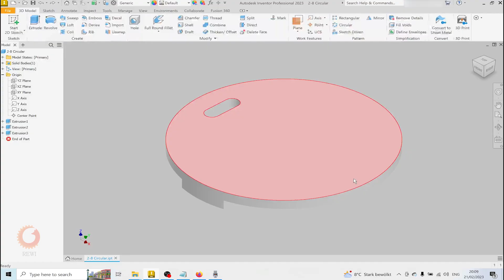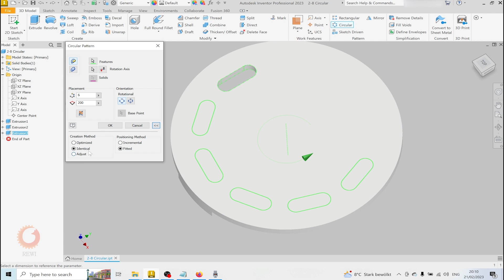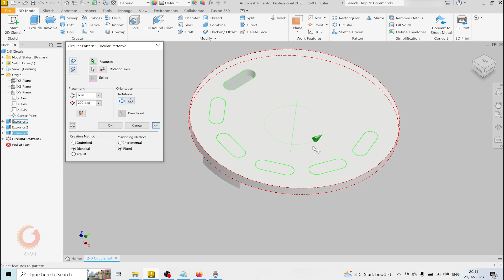آموزش اینونتور جلسه‌ی پونزدهم/ پترن دایره ای | Inventor Tutorial for Beginners/ Circular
تو این جلسه دستور Circular رو با هم یاد میگیریم
مثل همیشه میتونید فایل ها رو از کانال تلگرام دانلود کنید